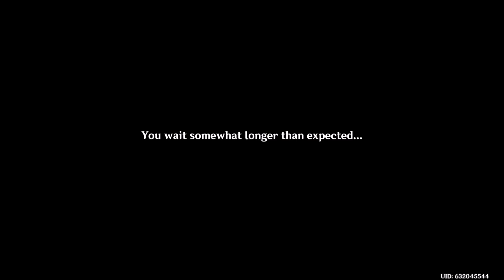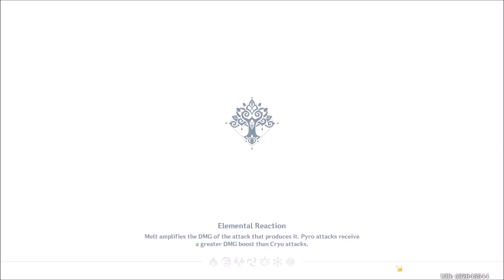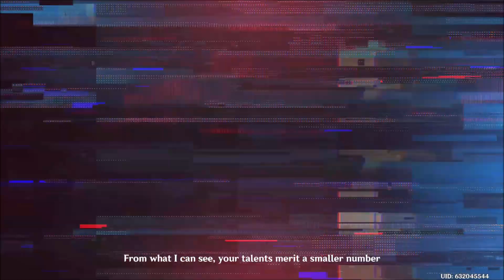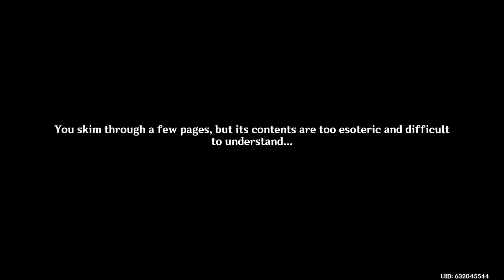Princess Paw Draw Plays Genshin Impact #36 Alhaitam's Story Quest Full